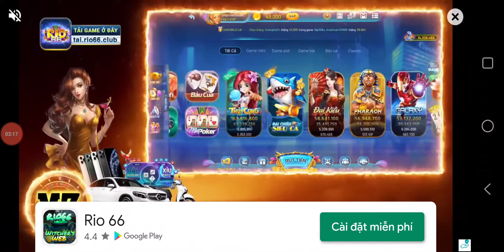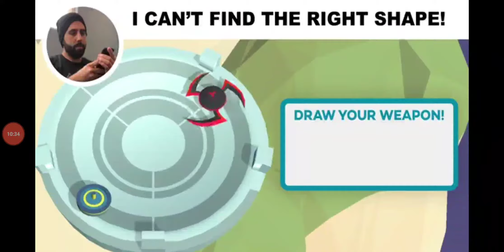Bobs world 2